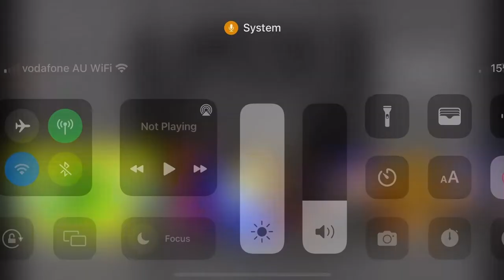I Salute 20th Century Fox Home Entertainment (International)!